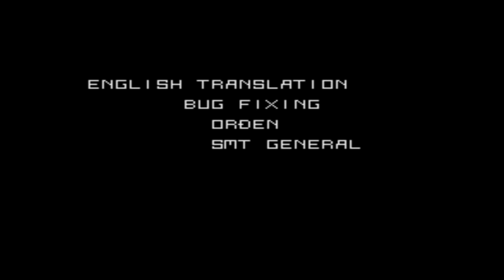Chaos Falls - Shin Megami Tensei **Blind** Finale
I took a long break from this but have a reason to come back and finally finish it. The cathedral is not an easy place to navigate and a guide was necessary to advance, overall it was an interesting experience but I would never recommend anyone play this game unless they have patience. I can appreciate what it did though.

Follow me @PlayRequest!